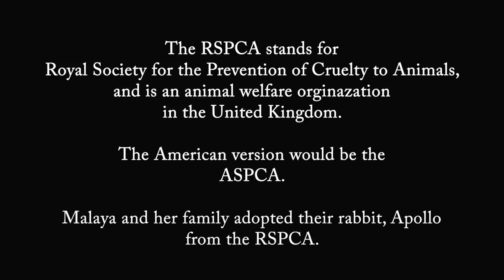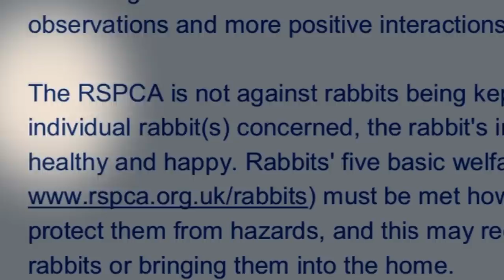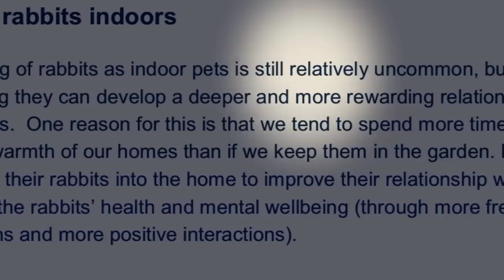HOUSE RABBIT MAKEOVER | LONDON EDITION | EPISODE 3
Join me as I travel to London, United Kingdom to change the life of a recently adopted bunny.